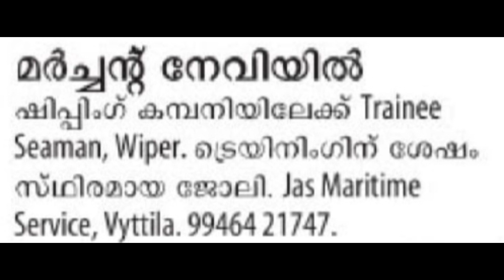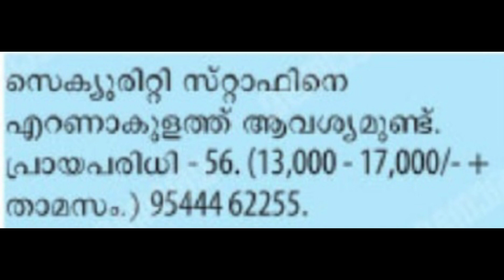റിഫൈനറി & ഷിപ്പിയാർഡ്, അഗ്രികൾച്ചർ, മർച്ചന്റ് നേവി, ഫാബ്രിക്കേറ്റർ @svlogmediaz🕊️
keralajobs malayalam english accountant# kitchen supervisor# civil supervisor# mechanical engineer# office staff# refinery and Shipyard# security guard# agriculture# merchant navy # AC technician# fabricator# air ticketing staff # tailor# welder# plumber# electrician# company staff #